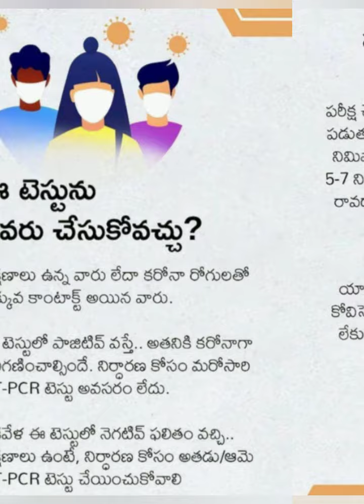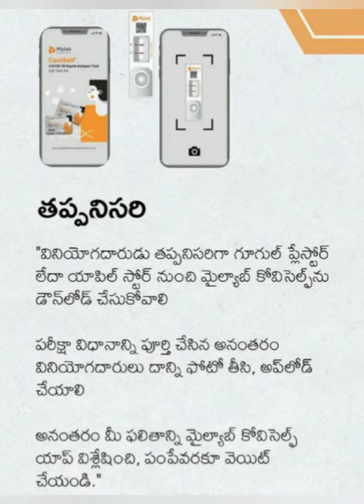COVID -19 Rapid antigen test|self test kit, Coviself